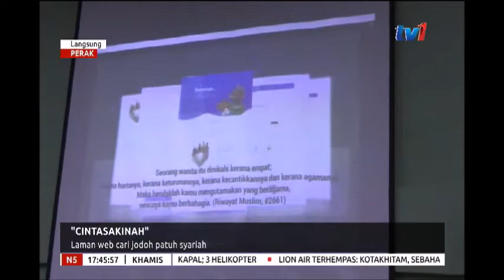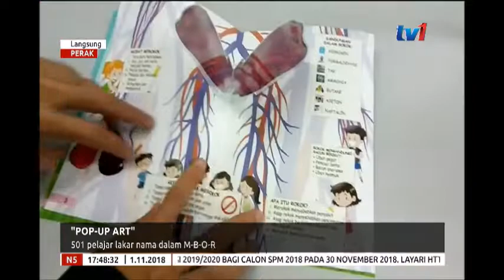N5 - LANGSUNG - PERAK [1 NOV 2018]